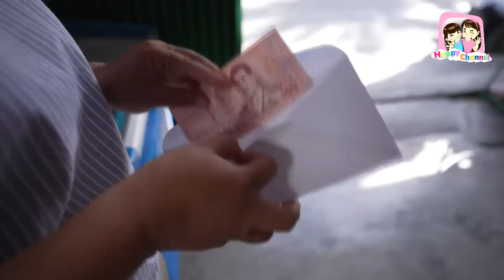ขี้โกง หลอกเงินบริจาคทำบุญ แล้วเอาไปใช้เอง..หนังสั้น พี่ฟิล์ม น้องฟิวส์ Happy Channel